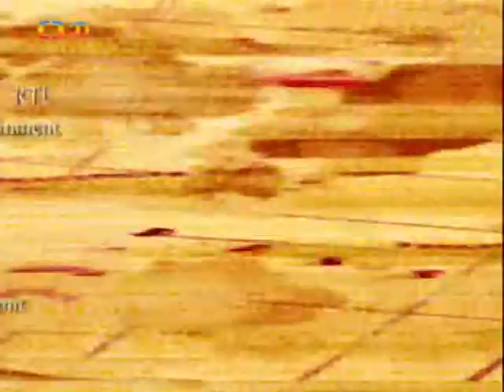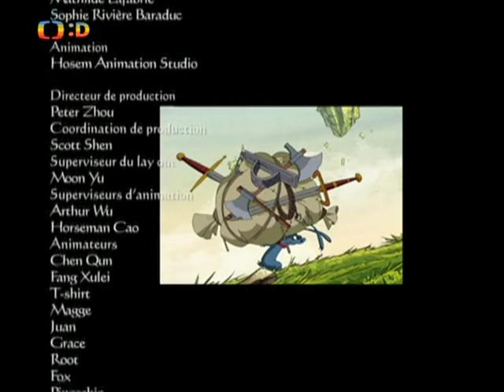Lovci draků mazánek